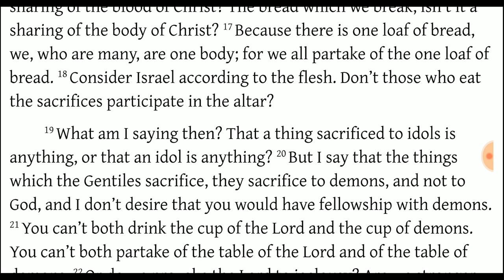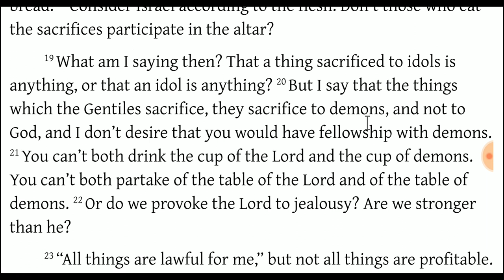Get Off the Fence (1 Corinthians 10:14-22)